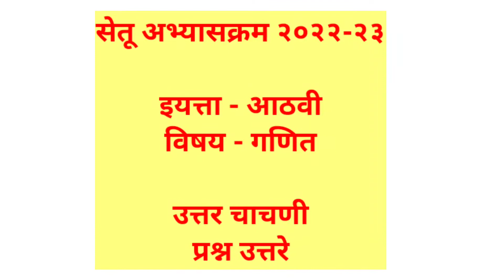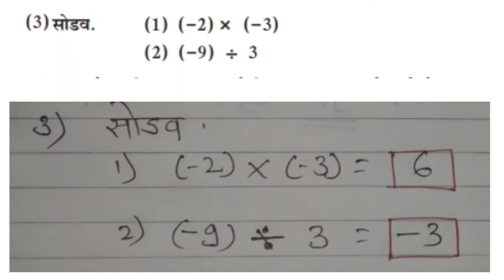सेतू अभ्यास उत्तर चाचणी इयत्ता आठवी गणित उत्तरे,iyatta aathavi setu abhyas uttar chachani 2022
सेतू अभ्यास उत्तर चाचणी इयत्ता आठवी गणित उत्तरे,
अभ्यासक्रम उत्तर चाचणी इयत्ता आठवी गणित उत्तरे,
इयत्ता आठवी सेतू अभ्यास उत्तर चाचणी गणित,
इयत्ता आठवी सेतू अभ्यासक्रम उत्तर चाचणी गणित,
सेतू अभ्यास उत्तर चाचणी आठवी गणित,
सेतू अभ्यासक्रम उत्तर चाचणी आठवी,
इयत्ता आठवी सेतू अभ्यास उत्तर चाचणी 2022,
Setu abhyas iyatta aathavi ganit uttar chachani 2022,
iyatta aathavi setu abhyas uttar chachani 2022,
iyatta aathavi setu abhyaskram uttar chachani 2022,
iyatta aathavi setu abhyaskram uttar chachani vidnyan,